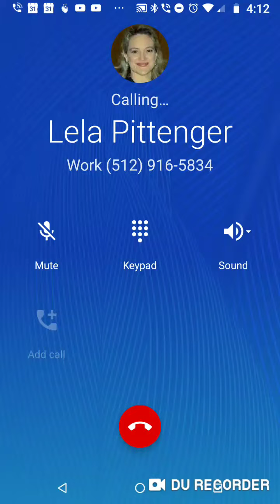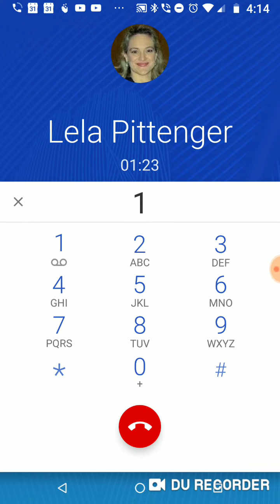Senator Cruz Austin office emergency Powers Article IV Section 4 20190314_161236